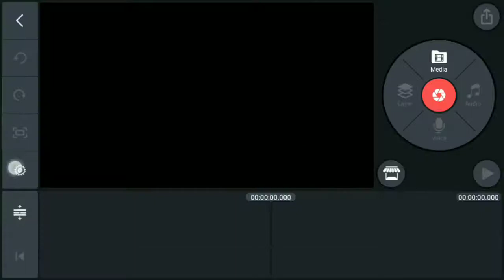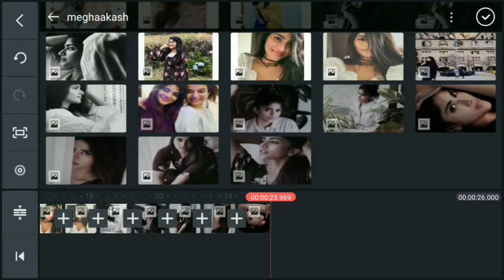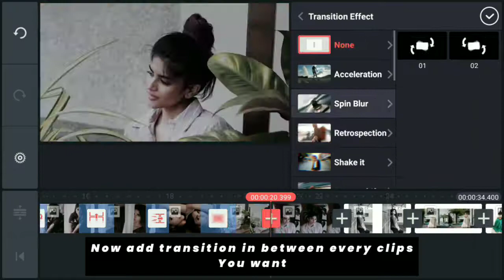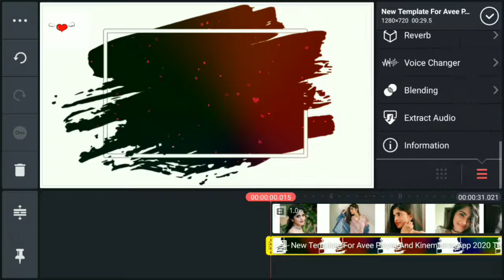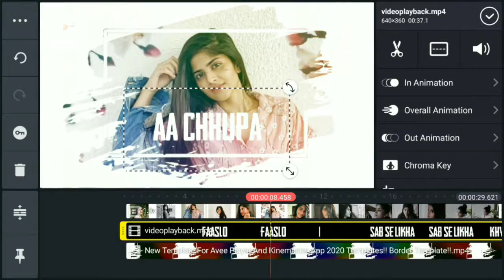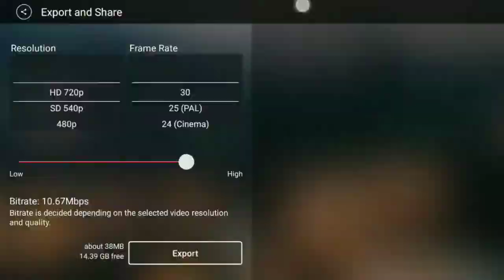New Design Explanation in Kinemaster Professional design 😻🌟 Whatsapp Status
Romantic Tamil Whatsapp Status BGM Ramcharan Status First Love status Love at First Sight
Baby i love your voice, Whatsapp Status, Lyrical whatsapp status English song status Full screen status
Best English Songs 2020 WhatsApp Status Video   English Song   My Baby, I Love   WhatsApp Status
Best English Songs 2020 WhatsApp Status Video ,English Song ,My Baby ,I Love ,WhatsApp Status ,Best English Songs ,Best English Song 2020 ,WhatsApp Status Video 2020 ,Latest WhatsApp Status Video ,

sad status
status
whatsapp status
Romantic status
whatsapp video
status new
status video
sad whatsapp status
hindi status
love status